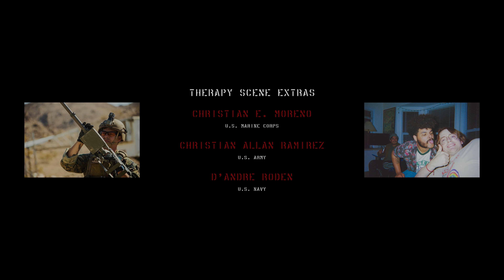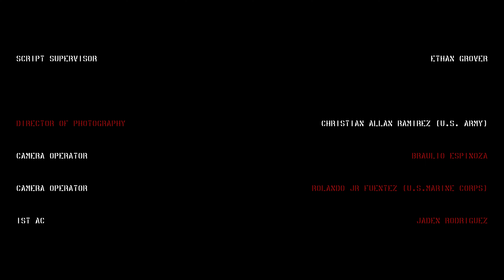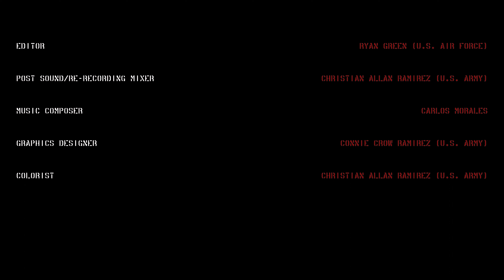Worthless - Official Film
A drama about Candace, a Soldier suffering from P.T.S.D. and other behavioral health issues, who must overcome her oppressive superior officers and short-tempered husband to conquer her thoughts of suicide.

Christian Allan Ramirez is a Professional Audio Engineer, Musician, Filmmaker, and Photographer in the Los Angeles Metropolitan area. He has performed for millions of people throughout the United States and has operated both music and sound jobs in the United States Army, 101st Airborne Division (Air Assault) Band. With the 101st, Christian performed for the Nashville Predators at Bridgestone Arena, the Nashville Titans at Nissan Stadium, and the 101st running of the Indianapolis 500. He also recorded in studio with The Cabana Boys. Additionally, Christian studied the art and skill of photography at the New York Institute of Photography. Christian has worked with many models and families in the Nashville Metropolitan Area. He currently photographs in the Los Angeles area for portraiture, boudoir, artistic nude, car, and landscape photography.

Christian’s love for photography guided him to attend The Los Angeles Film School, where in June 2022, he earned his Bachelor of Science in Film Production with a concentration in Cinematography. Since graduating, Christian has freelanced in the Los Angeles, San Diego, and Orange County Metropolitan areas as a Director, Cinematographer, and Sound Mixer. Christian is actively pursuing a Master of Science in Entertainment Business at Full Sail University. Additionally, Christian works with his wife to operate their Duo-Veteran owned, Preproduction, Production, and Postproduction company, Media Arts. Christian enjoys quality time with his son, Christian Vicente Arroyo Ramirez, and his beautiful wife, Connie Crow Ramirez.